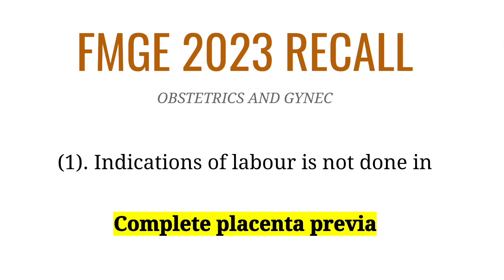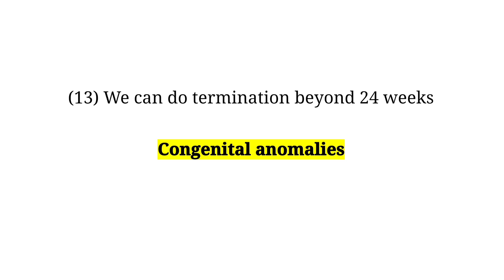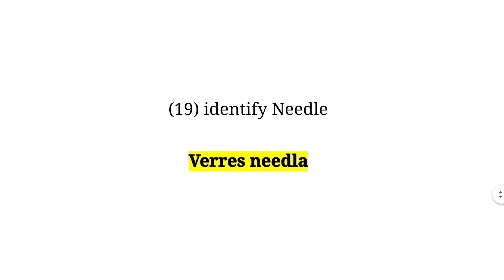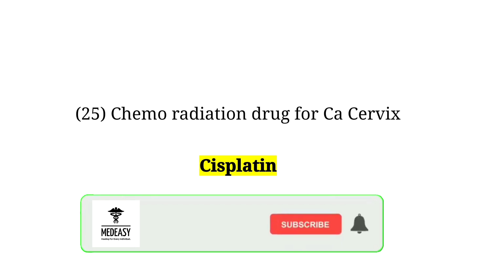FMGE JULY 2023 RECALL | OBGY | FMGE JULY 2023 Answer Key OBGY | MedEasy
In this video, We will be discussing the ENT recall questions from 2023 Foreign Medical Graduate Examination (FMGE) and providing insights and tips on how to approach similar questions in the future. Whether you're a medical student preparing for the FMGE or just looking to brush up on your knowledge, this video is for you. Join us live as we cover the latest recall questions and provide valuable insights to help you succeed on the upcoming exams.